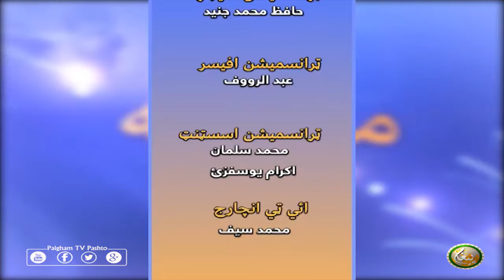Mrasta | EP19 | مرسته